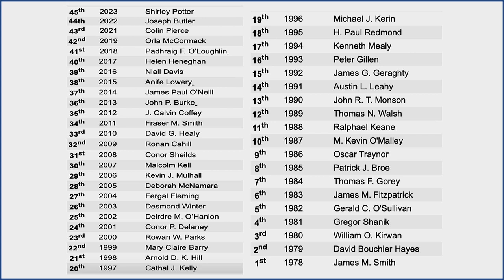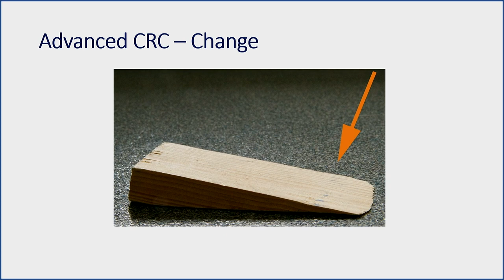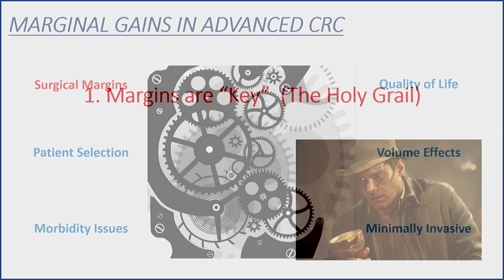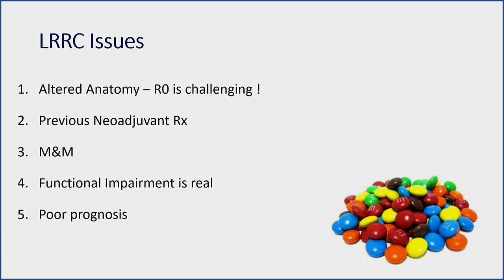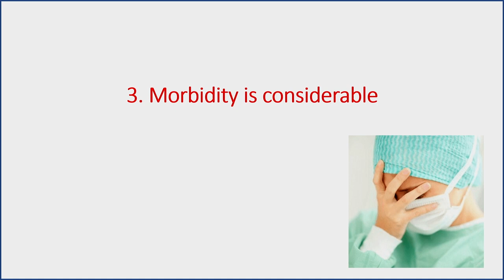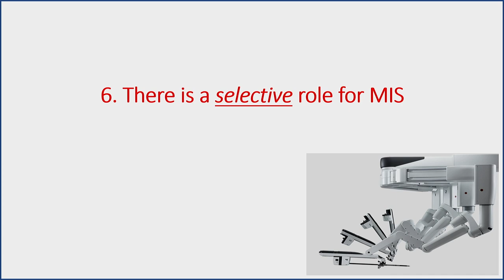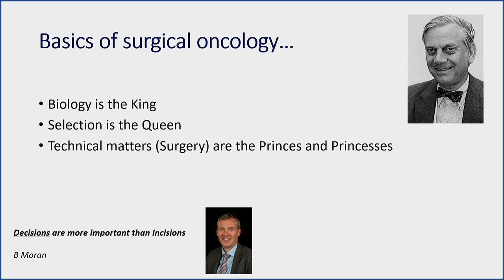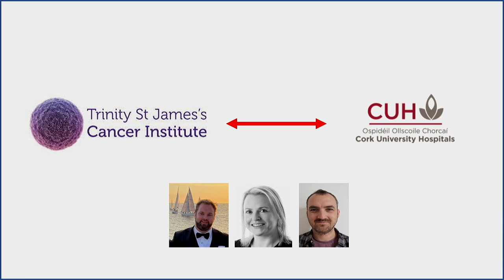RCSI - 46th Millin Lecture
The 46th Millin Lecture, Marginal Gain Theory and the Power of Collaborative Research in Advanced Colorectal Cancer, delivered by Mr Michael Eamon Kelly FRCSI PhD on Friday, 10 November 2023.